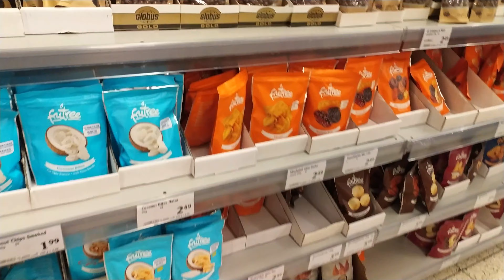Life in Germany - Frist time in Globus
One of the biggest retail stores here in Germany which I didn't visit before.